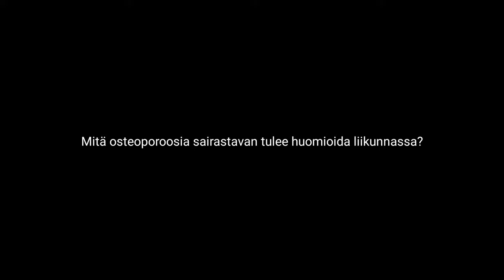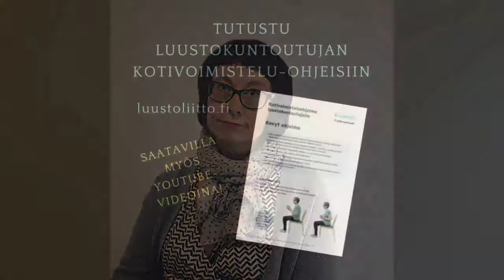Mitä osteoporoosia sairastavan tulee huomioida liikunnassa?